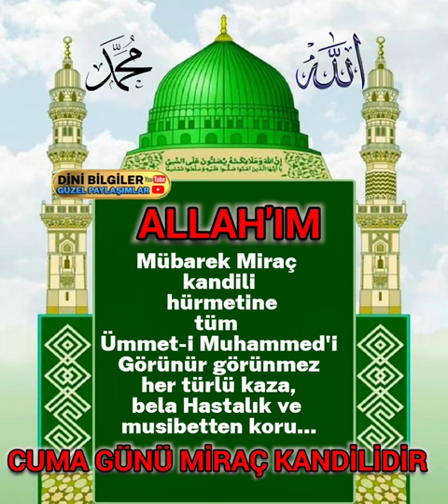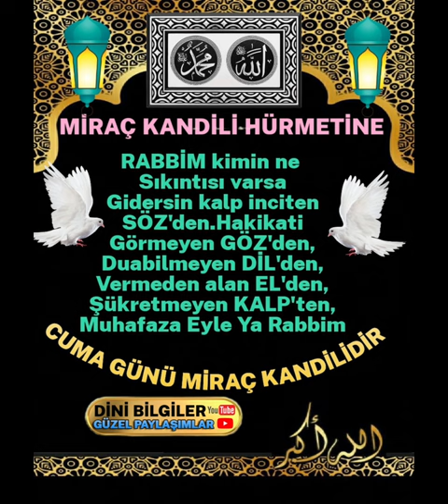Allah'ım Miraç kandili Hürmetine Bizleri her türlü Afetlerden belalardan koru Âmin 🤲🤲